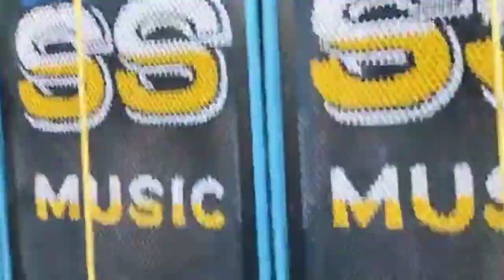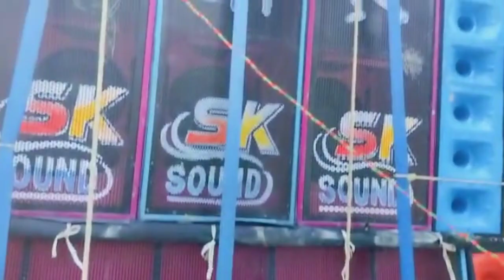SS music 🆚 SK sound বাগারিয়া বোকচর গ্রামে মনসা পূজা ও শীতলা পূজা উপলক্ষে বড়ো বক্স কম্পিটিশন 😮😮।।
dj sm Blog ইউটিউব চ্যানেল, এই ধরনের যাবতিয় অল বক্স কম্পিটিশন, ও নিউ বক্স এর টেস্টিং এর ভিডিও দিতে থাকি।

Fasebook and instragaram paje link 🔗

box asian championship 2022
box fight results
amazon buy box competition
amazon buy box competition law
mystery box and pressure test competition
airflo competition fly box
the box plymouth art competition
competition air box
adc competition air box
aerobatic competition box
book in a box competition
bizniz in a box competition 2022
box competition bass
box ball competition
black box competition
butternut box competition
box competition box competition
bangla box competition
bento box competition
barkbox competition
battle box competition
bangla box competition music
best out of the box competition 9m
c
takealot box design competition
the box drawing competition
soap box derby competition
box fight tournament code
box fight championship
box fight tournament
box fight tournament map code
box fight tournament code 2v2
box fight tournament code 2022
box fight championship code
ford meter box competition
competition series that features mystery box
competition series that features mystery box and pressure test challenges
pizza box folding competition
competition that features mystery box
wychwood vuefinder competition fly box
competition series that features mystery box and pressure
dominos box folding competition
bbq competition box garnish
gym box competition
box championship game
tournament box geisha
box challenge results
ground shaker competition box
best competition gun out of the box
g box reviews
box heavyweight championship
horse box competition
box vs boxes
box to box distance
hack the box competition
home move box competition
healthy lunch box competition
harmless competition requiring a strike on the box
map h30 competition seat box
hyskore competition range box
competition bbq hot box
box competition india
box inc competitors
puja box competition india
what makes a box a box
competition brisket turn in box
12 inch competition subwoofer box
competition bbq turn in box warmer
15 inch competition subwoofer box
competition bbq turn in box
competition pulled pork turn in box
competition chicken wing turn in box
competition pork turn in box
box jump competition
jbl box competition
jack in the box competition
kale competition box
k box price
box k events
k box near me
difference between mega box and hobby box
box lacrosse tournament columbus ohio
box lacrosse championship
box lacrosse tournament
box lacrosse tournament philadelphia
legacy box competition
lego chima big box competition
competition loudest subwoofer box design
top level matchbox competition
what is l box
what is list box and combo box
competition box mods
competition box mod vape
smc remix box competition music
best competition box mod
mystery box competition
mystery box competition series
money box competition
magic box competition
medinipur boxer competition
music box competition
monster box competition
bluebird nest box competition
competitive box out drills
black box optimization competition
out of the box competition pistols
best competition 1911 out of the box
official competition box office
top of the box crossfit competition
biography competition platinum box office
rcf box competition photo
box poetry contest
power box competition
puja box competition
competition pistol box
powerbox competition sr2
power music box competition
pokemon booster box competition
pizza box competition
pachmayr competition pistol box
competition range box
competition rib box
what is buy box win percentage
rep your box competition
bullseye competition range box
competition pistol range box
rws competition box
box competition song
box competition song download
box sound competition
competition box speaker
box software competitors
championship box score
snap on tool box competition
soapbox competition
story in a box competition
sound box competition
shapes x box competition